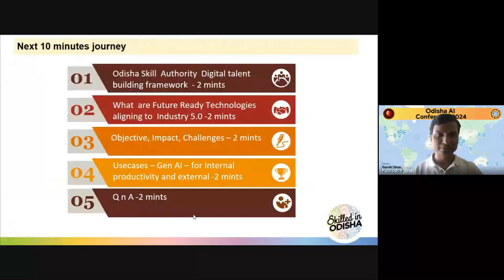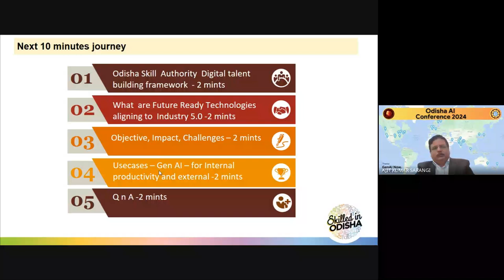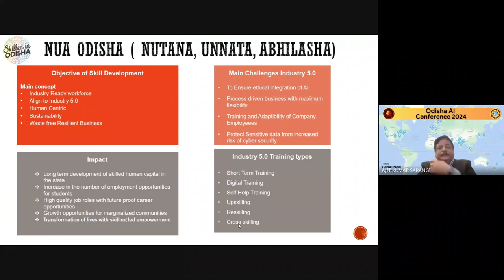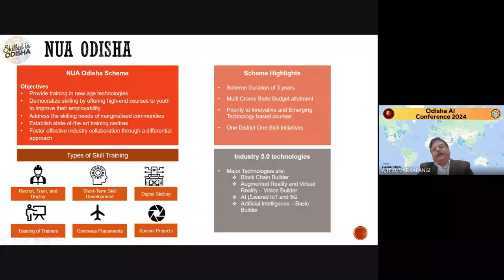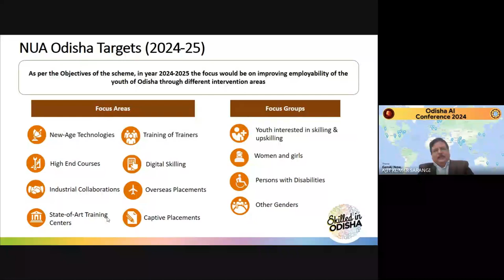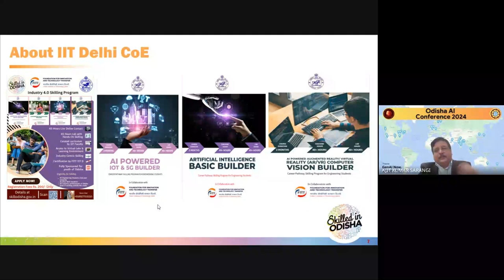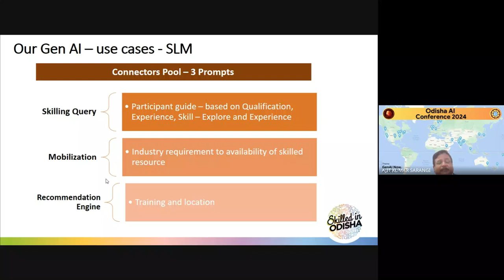Ajit Kumar Sarangi at Odisha AI Global Conference 2024